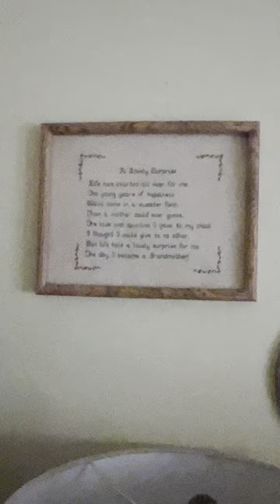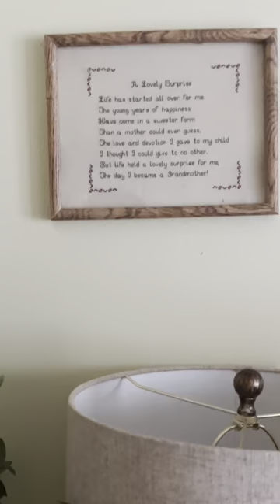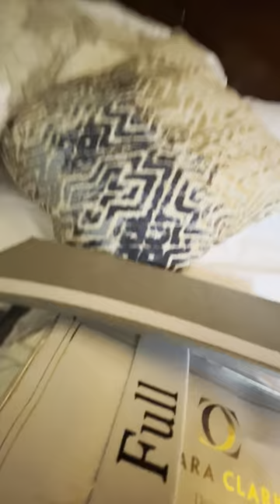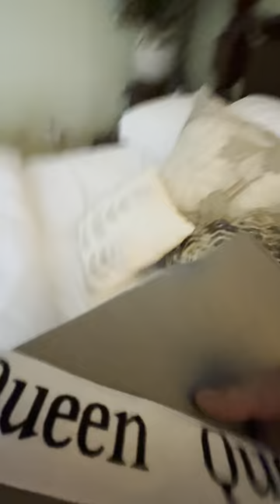My guest room see it hope u like it 🙏